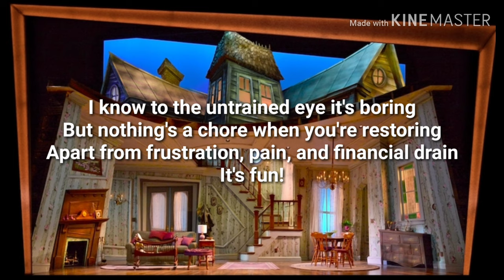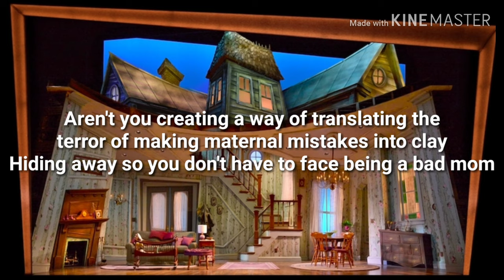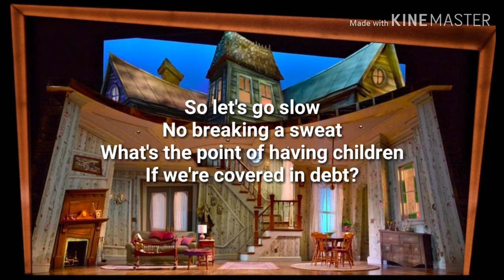Ready Set, Not Yet - Beetlejuice the Musical lyrics